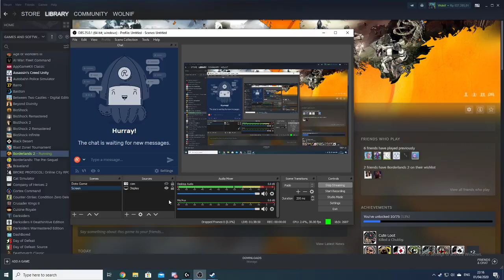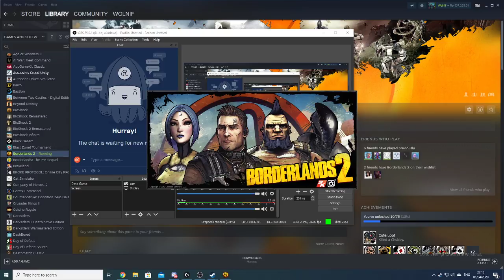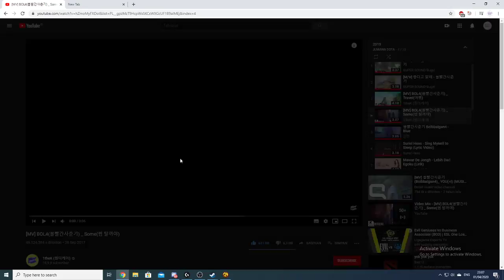LIVE Dota 2 SEA Server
DOTA 2 SEA server